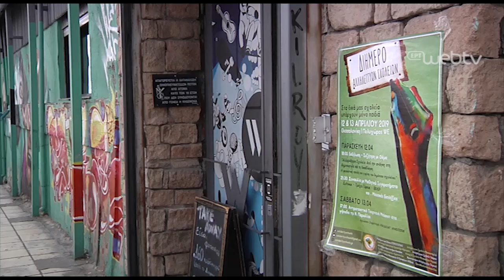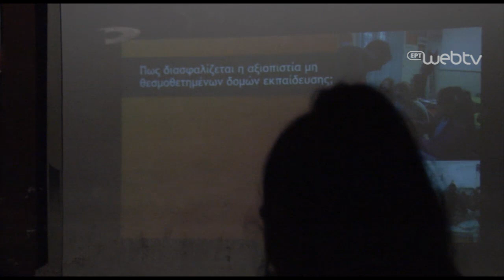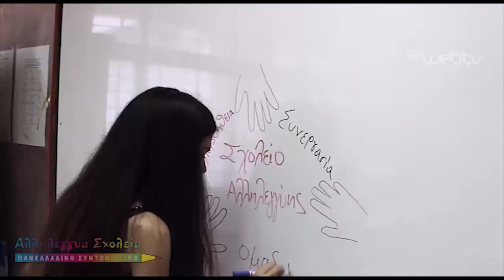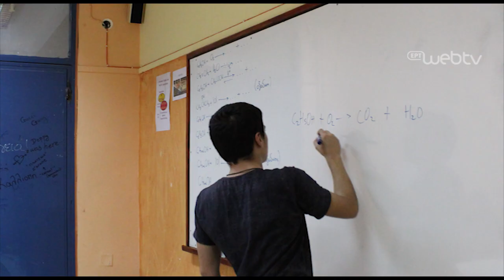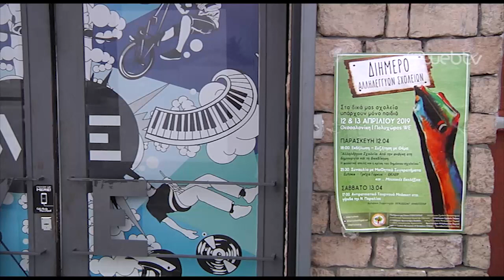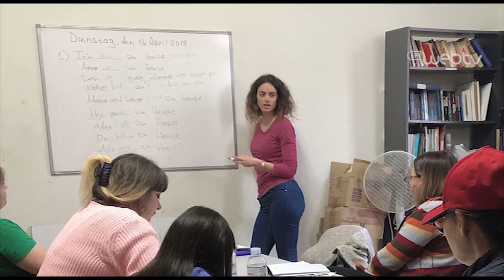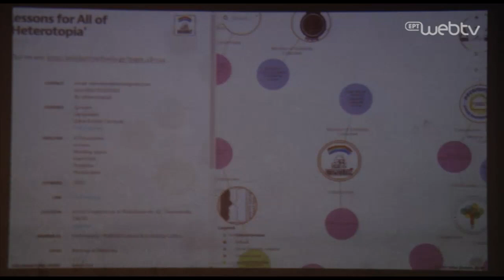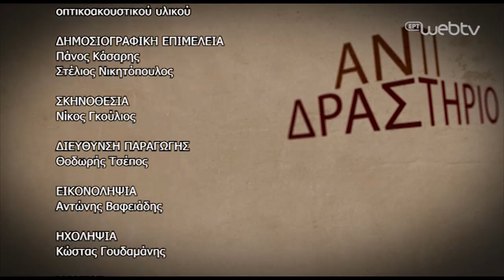20/4/2019 Αντιδραστήριο – ΔΙΗΜΕΡΟ ΑΛΛΗΛΕΓΓΥΩΝ ΣΧΟΛΕΙΩΝ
Με αφορμή το διήμερο Αλληλέγγυων Σχολείων «Στα δικά μας σχολεία υπάρχουν μόνο παιδιά», που έγινε στη Θεσσαλονίκη, με αντιφασιστικό και αντιρατσιστικό πρόταγμα. το Αντιδραστήριο της ΕΡΤ3 το Σάββατο 20 Απριλίου στις 19:00 συνομιλεί με ανθρώπους από τα Αλληλέγγυα Σχολεία που μετείχαν στην εκδήλωση.
Δημοσιογραφική επιμέλεια: Πάνος Κάσαρης, Στέλιος Νικητόπουλος
Διεύθυνση παραγωγής: Θοδωρής Τσέπος, Άρης Παναγιωτίδης
Σκηνοθεσία: Νίκος Γκούλιος
Παραγωγή: ERT3